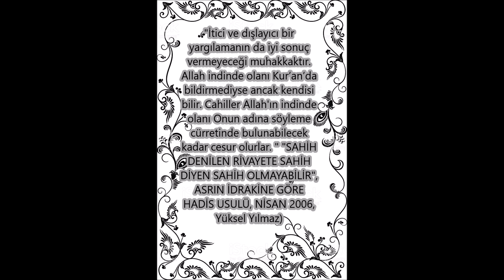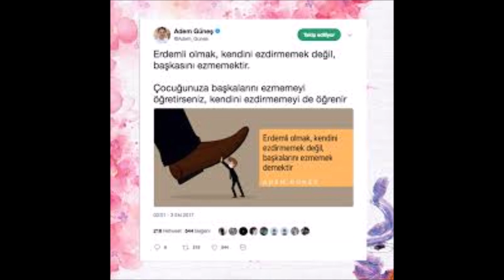PUNCH CHOKE (Yumruk Boğması) (JKD-1473)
Yumruk boğmasını hatırlatıyoruz...